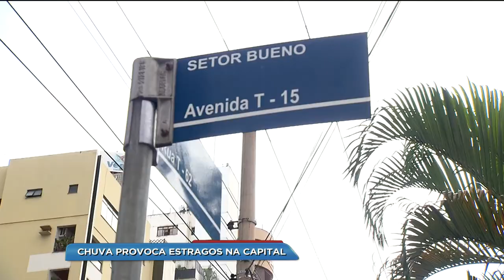BG - Chuva provoca estragos na capital - 30-01-2018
E os estragos da chuva desta segunda-feira ainda podem ser vistos por toda Goiânia. A repórter Jakeliny Mendonça percorreu alguns destes lugares e mostra pra gente.